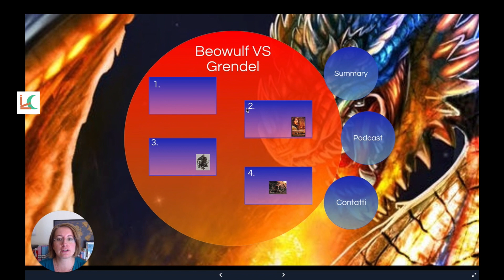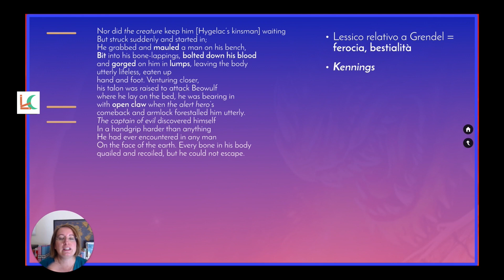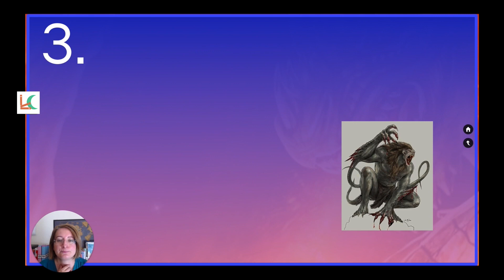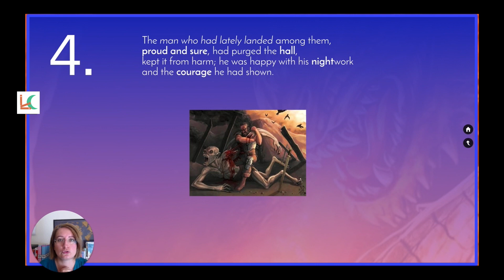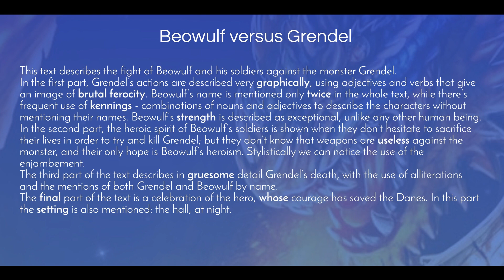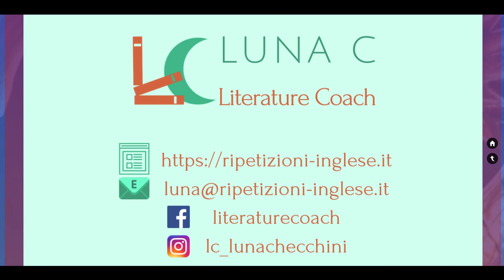Focus on... Beowulf VS Grendel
L'eroe preferito di tutti gli studenti oggi combatterà contro un feroce mostro di nome Grendel... chi avrà la meglio?!

Se ti serve aiuto per studiare la letteratura, scopri il Literature Club

Capitoli del video:
00:00 - introduzione
00:34 - prima parte
01:46 - seconda parte
02:35 - terza parte
03:23 - quarta parte
03:57 - riassunto in inglese